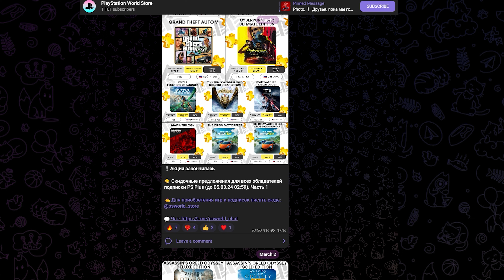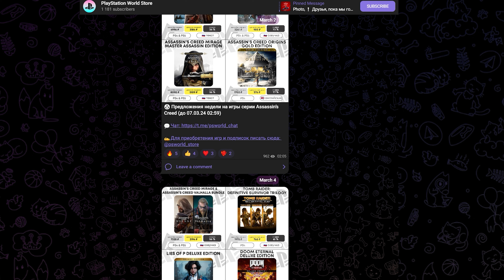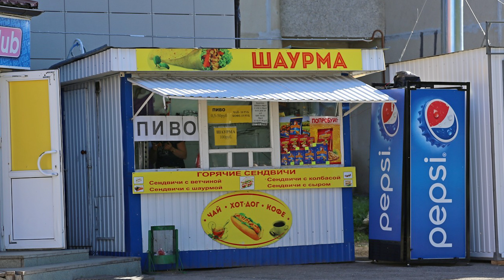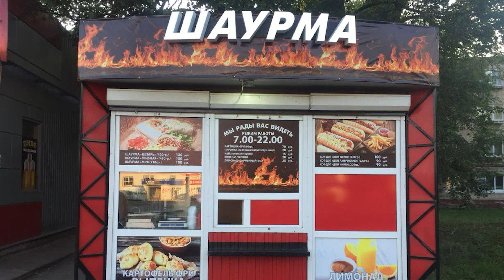Готовлю лучшую ШАУРМУ для ГЕЙМЕРОВ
Делюсь лучшим рецептом домашней шаурмы для геймеров

Настоящая геймерская шаурма, которую вы можете самостоятельно приготовить дома.  Если вы задавались вопросом, как приготовить шавуху в домашних условиях, то с радостью вам сегодня расскажу!